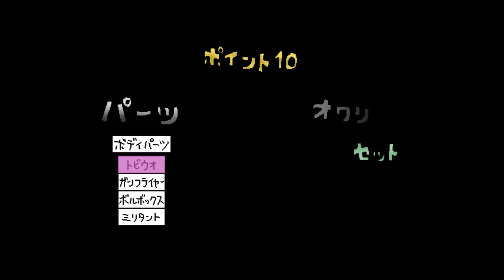スカイハイ・クロノス・エンドレス ED1 ラストフライト～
SCE_2でチートセーブデータを貰ったので